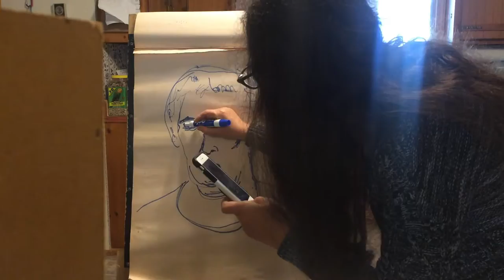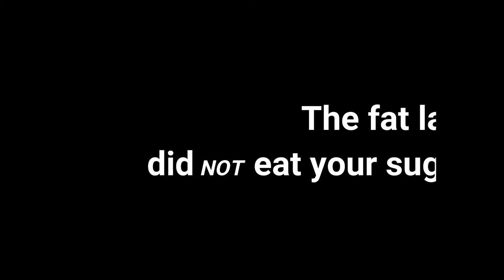The Fat Lady Did Not Eat Your Sugar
In Our Lady of Kaifeng: Courtyard of the Happy Way, Bertha Higginbotham is a character who resembles the victim in Blubber.  She comes into the camp morbidly obese, and even after losing a lot of weight on the Weihsien diet, she is still quite heavy, when everyone else is emaciated. Jealous of her good health, people accuse her of stealing sugar, on the mere circumstantial evidence of her weight. That would be like accusing your co-worker who earns the exact same salary as you do of theft, merely based on the fact that he has savings, while you do not. People do this every day, and nobody thinks anything of it. Who will stand up for the thrifty? In my book, it was Father Horvath: “Bertha Higginbotham came to this camp carrying all her  savings on her person in the form of excess fat. She was rich in inner resources, and she accumulated them honestly, not through the sin of gluttony, as you all supposed, but through the virtue of thrift. She has an unusually low metabolism, which means that she spends fewer calories than she takes in by eating, even when she eats very little."